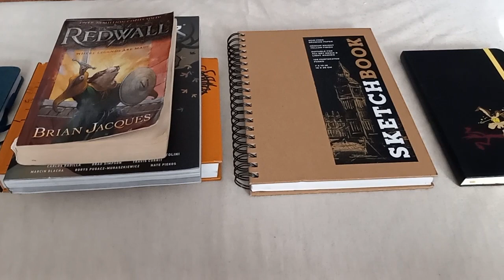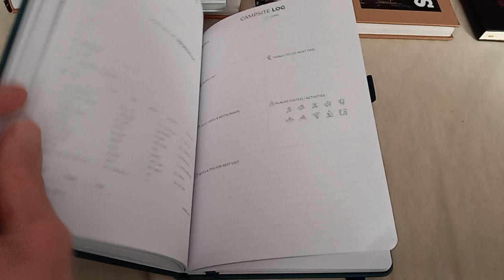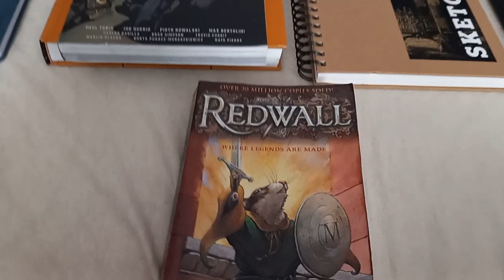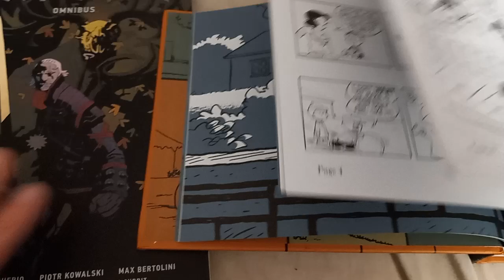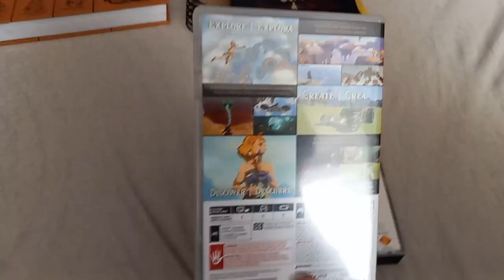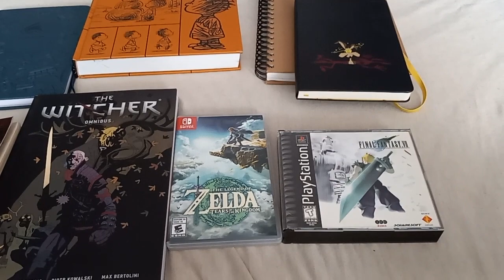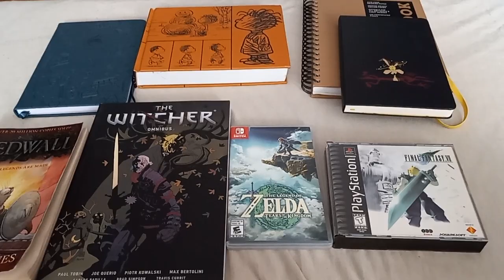2024 plans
Here is what I'll be doing in the year 2024. From trips, to game playing, to drawling These are the goals that I have set.